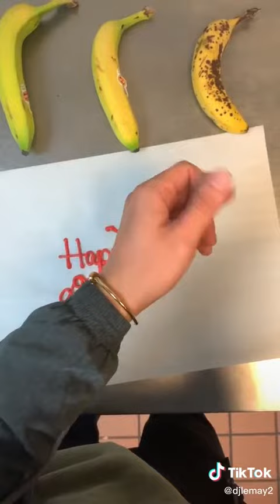Dylan Lemay | Forgetting Birthdays | Ice Cream Cake | Catch’n ice cream in your mouth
Dylan Lemay | Drop’N some Ice Cream | Dropping Ice Cream | Eating Ice Cream like an APPLE! 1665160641